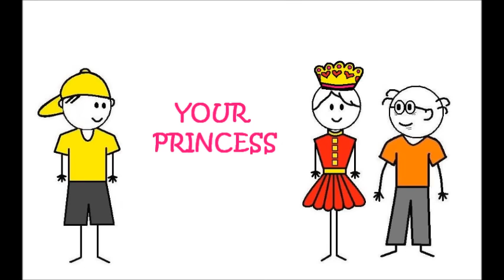♥ Marry Your Daughter ♥ [animation]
This song is so adorable... i hope u guys would enjoy this video as i really enjoyed making it! leave some comments... tell me what's missin, whether u guys like it or give some thumbs, id really appreciate it! and if u sub, man, i would love the support for all the effort i put into it!!! but anyway, thank you for watching! :)

Lyrics:

Sir, I'm a bit nervous
'Bout being here today
Still not real sure what I'm going to say
So bare with me please
If I take up too much of your time,
See in this box is a ring for your oldest
Shes my everything and all that I know is
It would be such a relief if I knew that we were on the same side
Very soon I'm hoping that I..

Can marry your daughter
And make her my wife
I want her to be the only girl that I love for the rest of my life
And give her the best of me 'till the day that I die, yeah
I'm gonna marry your princess
And make her my queen
She'll be the most beautiful bride that I've ever seen
Can't wait to smile
When she walks down the aisle
On the arm of her father
On the day that I marry your daughter

She's been hearing for steps
Since the day that we met (I'm scared to death to think of what would happen if she ever left)
So don't you ever worry about me ever treating her bad
I've got most of my vows done so far (So bring on the better or worse)
And 'till death do us part
There's no doubt in my mind
It's time
I'm ready to start
I swear to you with all of my heart..

I'm gonna marry your daughter
I can't wait to smile
As she walks down the isle

The first time I saw her
I swear I knew that I say I do
And give her the best of me 'till the day that I die